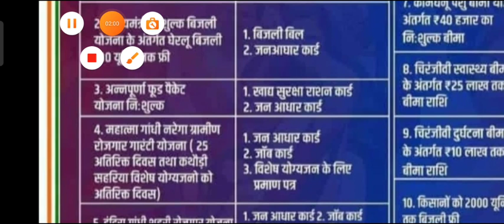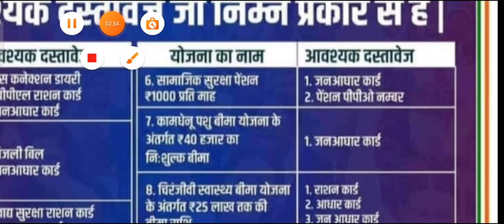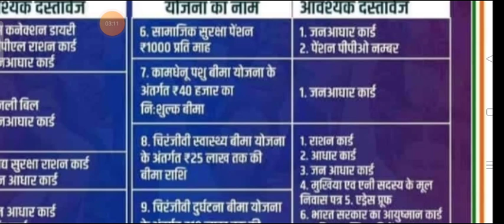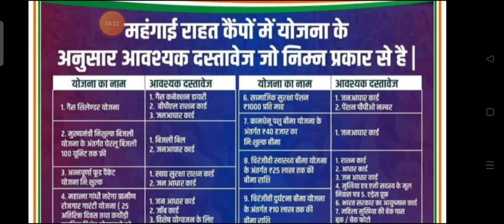राजस्थान सरकार द्वारा राहत कैंप का आयोजन